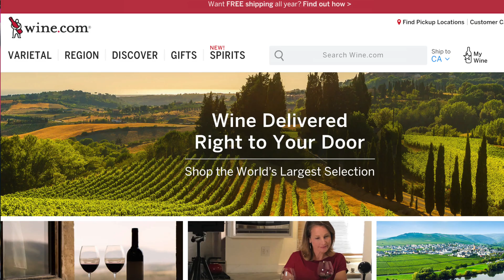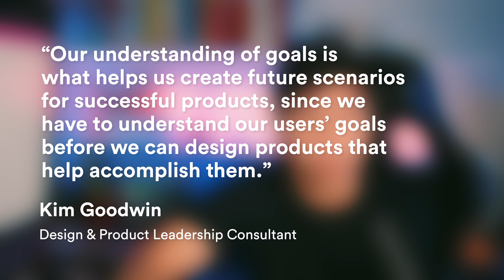How to Make User Personas in UX and Product Design (2020)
Learn how to make user personas in UX and Product Design in this simple step-by-step guide with examples, even if you don't have time for user research. I'll walk you through important parts, guidelines, and methods to create the best persona for your organization.